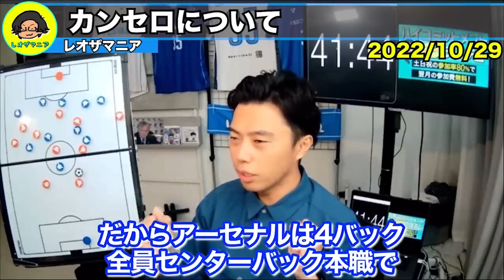【レオザ】カンセロがトゥヘルにも不満で帰宅…このままだと買取オプションは行使しなさそうです。【切り抜き】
目次
0:00バイエルンで不満分子化
3:17シティから移籍した理由
5:07カンセロの性格とプレースタイル

バイエルンで不満をため込むカンセロ…首位奪還を祝わずに直帰

2014年辺りからの閉塞感に危機感を覚えています。